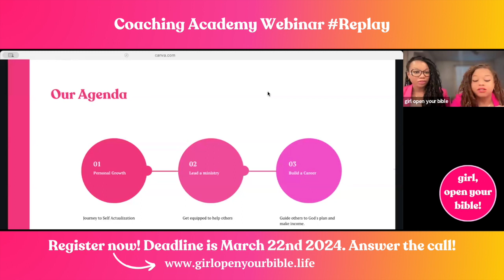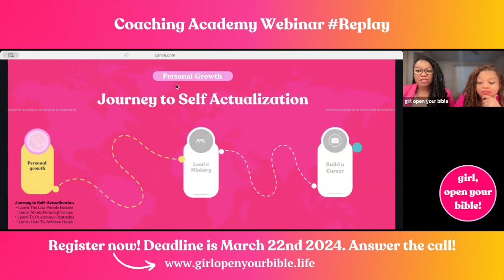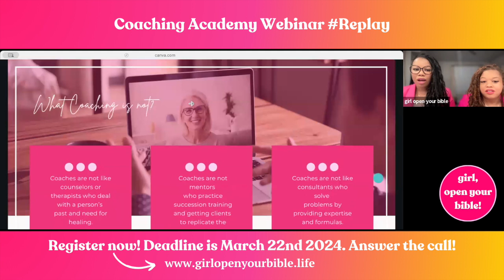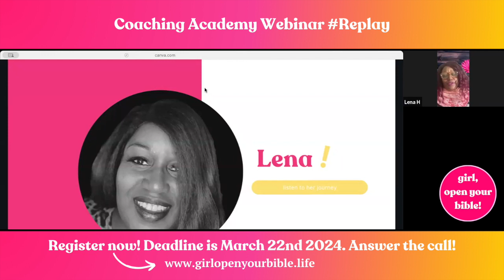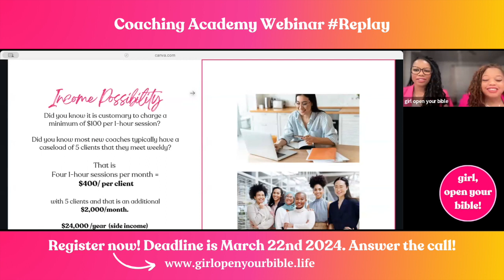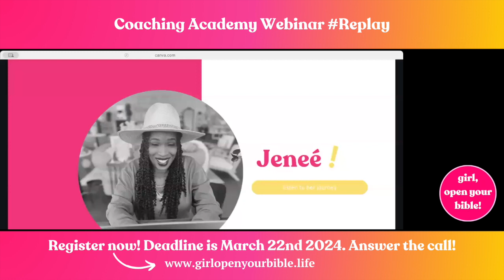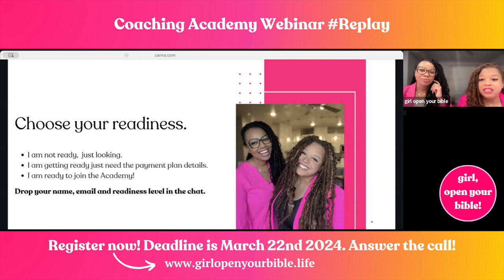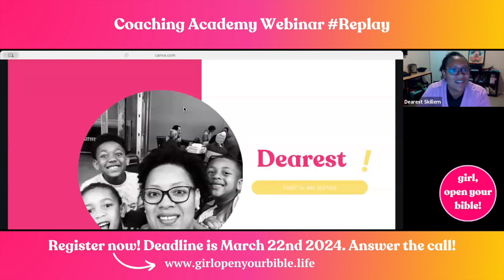Come learn the perks of being a Biblical Life Coach! Starts 4.4.24 enrollment ends 3/22.